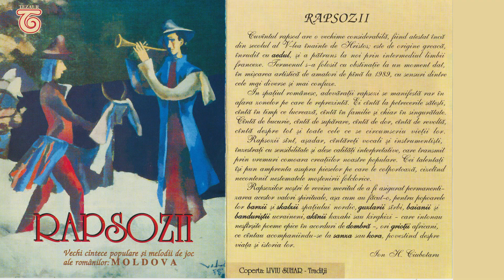Corăghească – Taraf, Dagâța – Iași